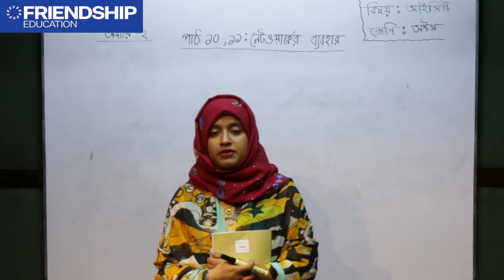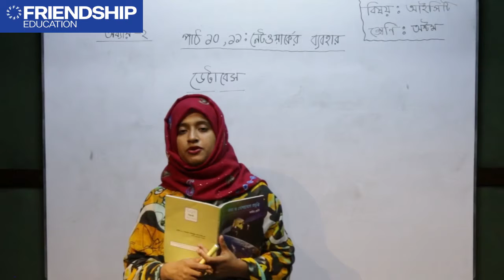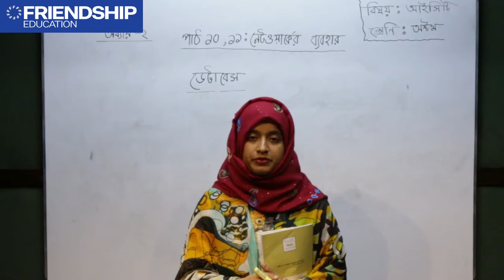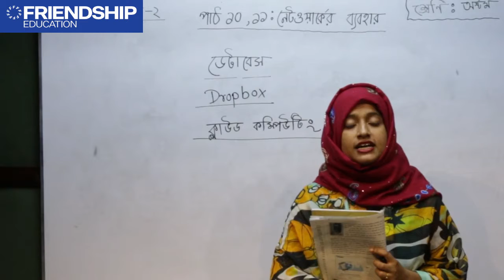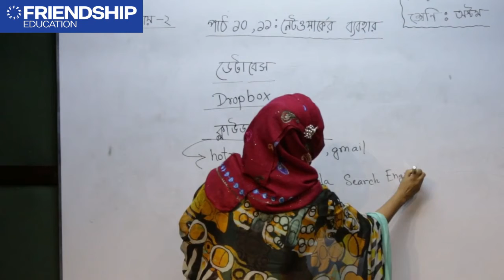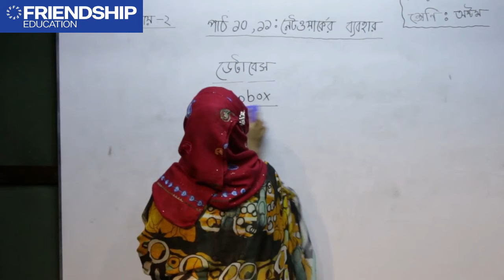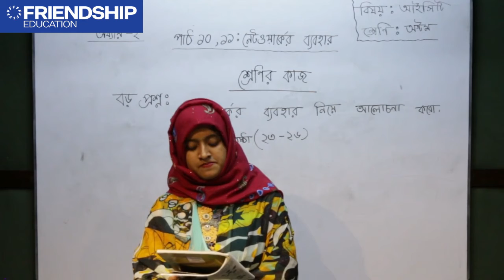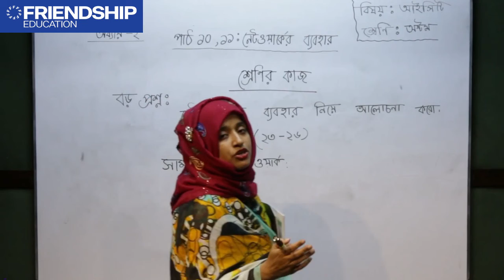তথ্য ও যোগাযোগ প্রযুক্তি - অধ্যায়-২: কম্পিউটার নেটওয়ার্ক (পর্ব-৩) - অষ্টম শ্রেণি